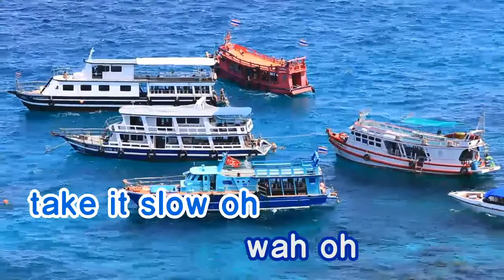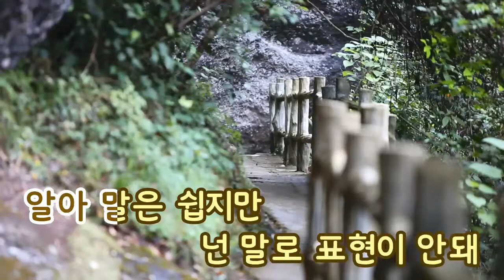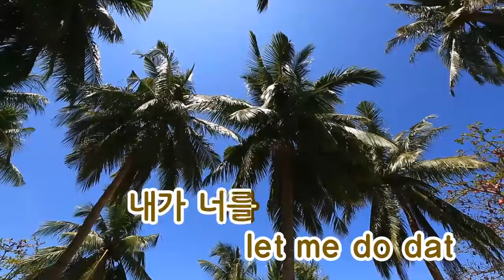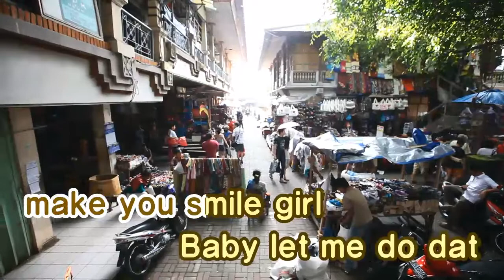[TJ노래방] 멘트 - Double K(Feat.개코) (Ment - Double K) / TJ Karaoke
Ment - Double K -- TJ Karaoke Song NO. 35914
멘트 - Double K(Feat.개코)  -- TJ노래방 곡번호

▶ ZillerSong Mobile : Android/IOS
▶ K-POP STAR Global Package : Android/IOS
▶ TJ TV Karaoke (Korean ONLY) : KT OllehTV , LG U+TV, SK BTV